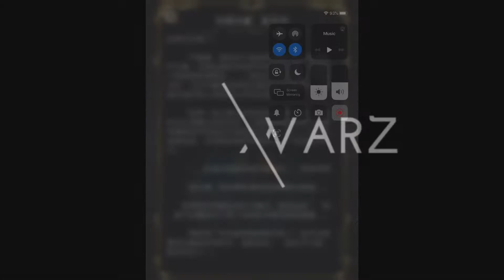【神魔之塔】の旅人的記憶【#12 遙古遺碑 「為了永垂不朽」關於人類的起源】「鏡音鈴與鏡音連隊」